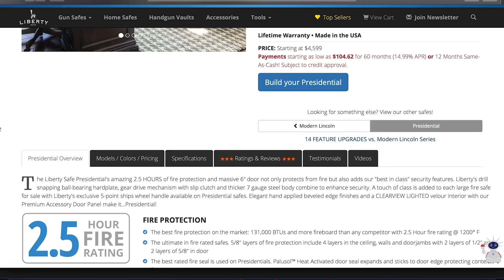Clerk Survives Robbery Then Chases Robbers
Please thank Liberty Safe for sponsoring today’s video of Clerk Survives Robbery Then Chases Robbers! Liberty Safe is America’s #1 safe manufacturer.  They have advanced features, a lifetime warranty and actual fire-tested fire ratings.

If you want to train and get better at real life self-defense, join us on the ASP Extra channel to learn how to respond to situations like Clerk Survives Robbery Then Chases Robbers!

If you value what we do at ASP, would you consider becoming an ASP Patron Member to support the work it takes to make the narrated videos like Clerk Survives Robbery Then Chases Robbers? gives the details and benefits.